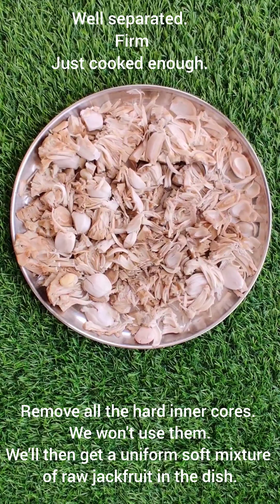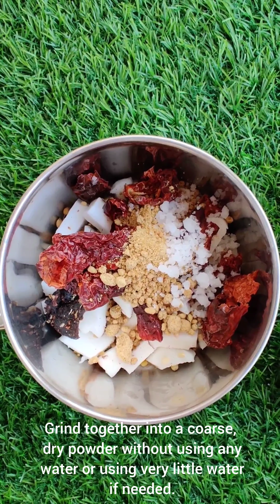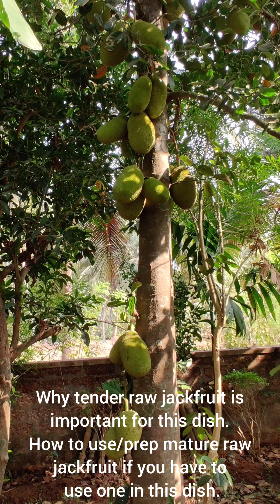Kadgi Chakko Recipe - Raw jackfruit side dish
0:00 - 0:30 - Introduction to chakko
0:31 - 2:45 - Chopping raw jackfruit
2:46 - 3:32 - Cooking raw jackfruit
3:33 - 4:08 - Shredding raw jackfruit
4:09 - 8:48 - Shredding soft variety raw jackfruit - tilvo ponsa kadgi
8:49 - 10:32 - Preparing coconut masala
10:33 - 13:24 - Preparing chakko
13:25 - 13:59 - About kadgi chakko
14:00 - 14:52 - How tender raw jackfruit seeds are, make chakko right.
14:53 - 15:59 - How mature raw jackfruit seeds are
16:00 - 17:02 - How to use mature raw jackfruit in chakko
17:03 - 17:14 - How to use slightly mature raw jackfruit.
17:15 - 17:23 - Chakke masala vs sukke masala

Link to website for more raw jackfruit recipes, GSB Konkani recipes